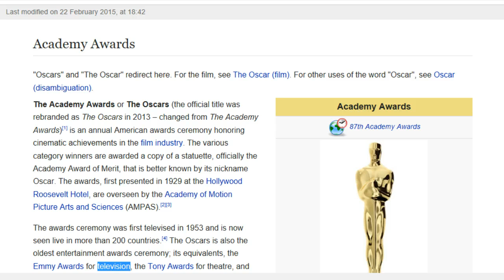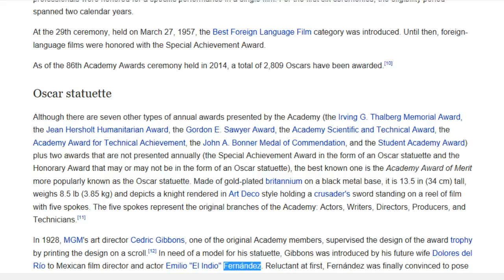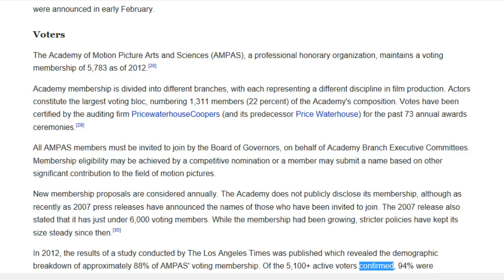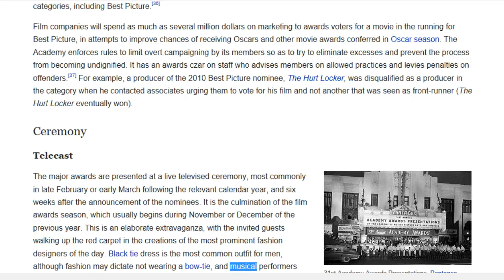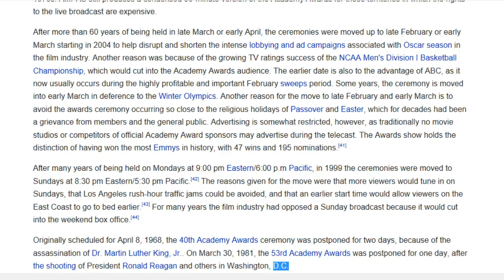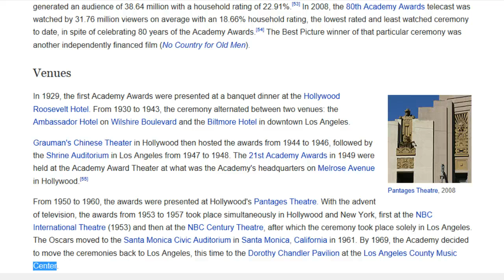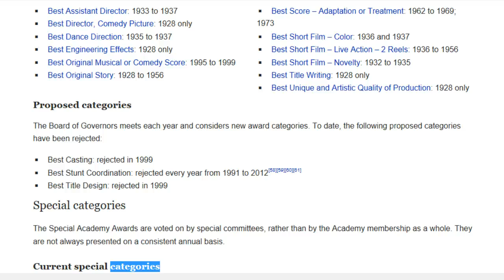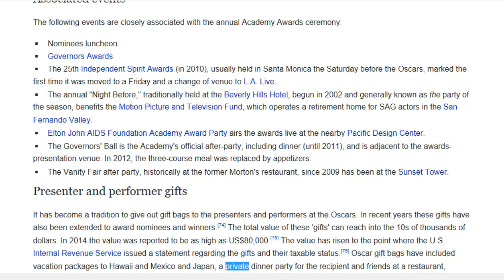The Academy Awards (The Oscars) - Wikipedia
The Academy Awards or The Oscars
From Wikipedia, the free encyclopedia

Contents
History 2:26
Naming 7:24
Ownership of Oscar statuettes 8:22
Nomination 10:27
Voters 10:41
Rules 12:48
Ceremony 16:08
Awards ceremonies 23:59
Venues 25:50
Awards of Merit categories 27:50
Discontinued categories 30:35
Proposed categories 31:45
Special categories 32:11
Critical reception and review 33:04
Associated events 36:26
Presenter and performer gifts 37:38

WiTubepedia brings Wikipedia and Public Domain content to those who can understand English but cannot read. Our goals are to promote reading, knowledge, and understanding. All current content are computer generated. With your support, we hope to bring human reading content to everybody around the world in the near future.